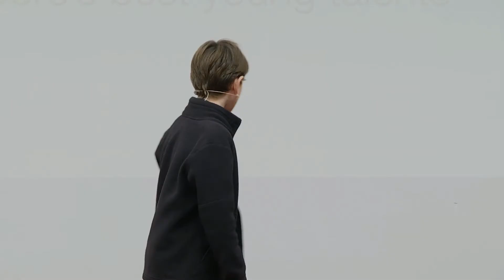"The Brother's Lionheart" by Andrei Resmussen | LAMDA Preview 2017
END SEMESTER SHOWCASE MAY 2017

PERFORMER: Andrei Resmussen | DSA 5 Student
EXAM: Speaking In Public

CREDITS
 ♢ Artistic Director | KUO PO
 ♢ Managing Director |  JOANNE LEOW
 ♢ Production Manager | ERICA WANG
 ♢ It's A Beautiful Day OIC | MARIA GALANG
 ♢ LAMDA Preview OIC | KATHY HAN
 ♢ School's Out OIC | Shelly Chong
 ♢ Assistant Stage Manager | MOK KANG WAI ♢ Assistant Stage Manager | SOPHIA SIM

TRAINERS
 ♢ Maria Galang
 ♢ Kathy Han
 ♢ Shelly Chong
 ♢ Mok Kang Wai
 ♢ Richard Chia
 ♢ Cordelia Fernandez
 ♢ Sinclair Ang
 ♢ May Jayashanker

MARKETING TEAM
 ♢ Graphic Designer | KEITH TEO

ACADEMY TEAM
 ♢ Academy Manager | FIONA LOH
 ♢ Academy Officer | MARIA GALANG
 ♢ Academy Officer | GERI KUO

PRODUCTION CREW
 ♢ Khairunissa Zanirah
 ♢ Adela Alexandra Iliescu
 ♢ Ashvine Naray Pandian
 ♢ Yu Shan-Hui
 ♢ Shireen Afiqah Azman
 ♢ Hannah Elizabeth Rodrigues
 ♢ Daryl Norman Soh Ji Wei

HELPERS
 ♢ Lucia Sanchez
 ♢ Irene Espeso
 ♢ Sarah Fong
 ♢ Amber Fong
 ♢ Lilis Hidayati

 ♢ Presented by | SKIN SOUL
 ♢ Official Partner | CLUBMED
 ♢ Official Partner | CELEBRITY KIDS
 ♢ Official Partner | ANTHON BERG
 ♢ Official Hair & Makeup Artist | MAKEOVER
 ♢ Official AV Partner | WALLAW

Proudly Organized by | Kids Performing™ & Precious Talents International

28th May 2017 at The Pavilion, Far East Square

Grab your own DVD copy. Available at Kids Performing™ Academy

▼P R O G R A M S   O F F E R E D ▼
PERFORMANCE TRAINING
 ♢ TwinkleStars (3 - 4 years old)
 ♢ PopStars (5 - 6 years old)
 ♢ YoungStars (7 - 12 years old)
 ♢ TeenStars™ (13 -18 years old)

MUSIC
 ♢ Solo Vocal Lessons (5 and up)
 ♢ Show Choir (6 and up)
 ♢ Group Pop Vocals (7 and up)

DANCE
 ♢ Hip Hop (5 and up)
 ♢ Jazz (5 and up)
 ♢ Tap (5 and up)

THEATER
 ♢ Musical Theater/Acting (7 - 18 years old)
 ♢ Chinese Speech and Drama (4 - 12 years old)

COMMUNICATIONS
 ♢ Kids Talk Live Jr (3 - 6 years old)
 ♢ Kids Talk Live (7 - 12 years old)
 ♢ Public Speaking (13 - 18 years old)

DIRECT SCHOOL ADMISSION PREPARATION
 ♢ Pre-Primary Preparation (3 - 6 years old)
 ♢ Creativity Track (7 - 9 years old)
 ♢ DSA 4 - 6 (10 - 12 years old)

♢ V I S I T  |  3 Temasek Boulevard, #02-478 Suntec City Mall, Singapore 038983

Let us ignite your passion in Performing Arts, give you a stage and make your dreams a reality!